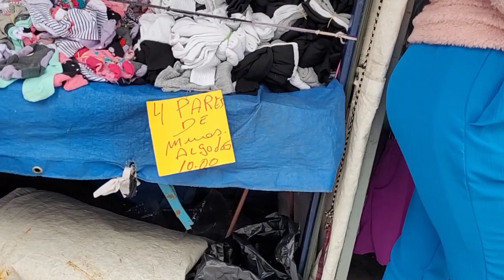FEIRA LIVRE DE APARECIDA-SP SÓ ALEGRIAAA 😃😍🇧🇷